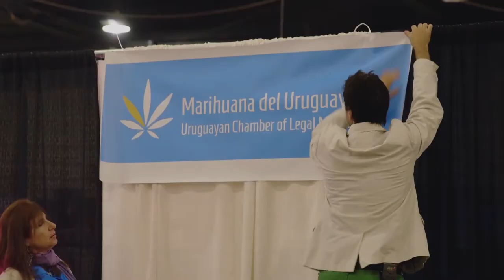Traigan La Hierba - Trailer Oficial